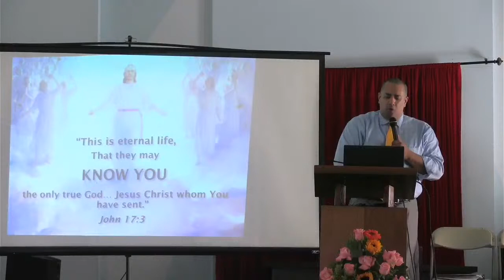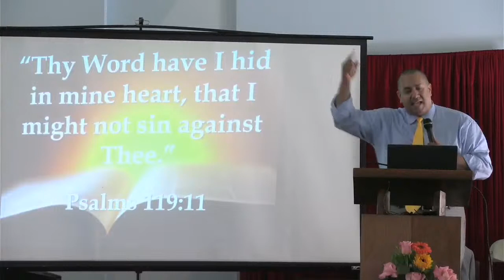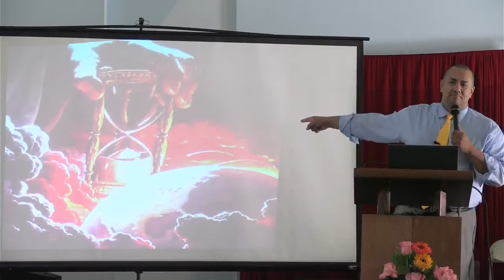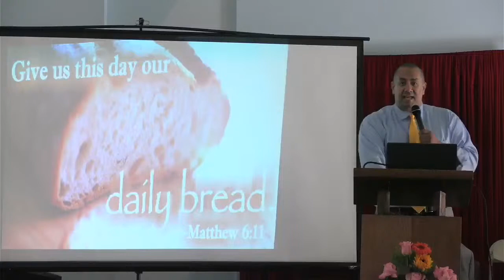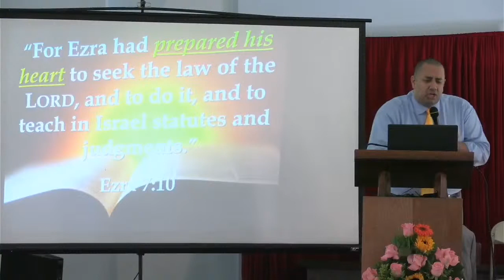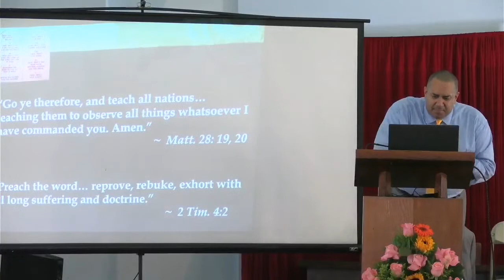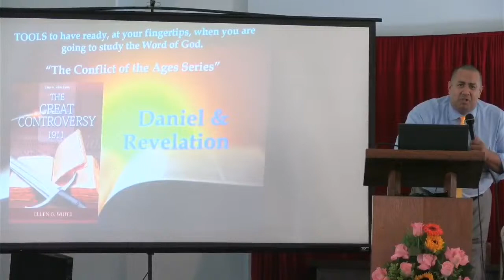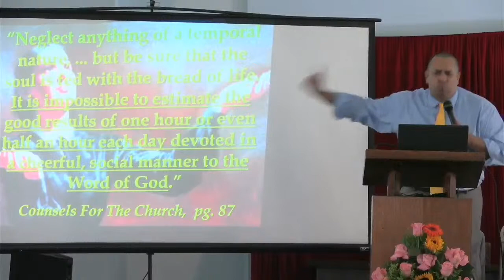How to study the Bible - Pr Eduardo Cerna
Pastor Cerna